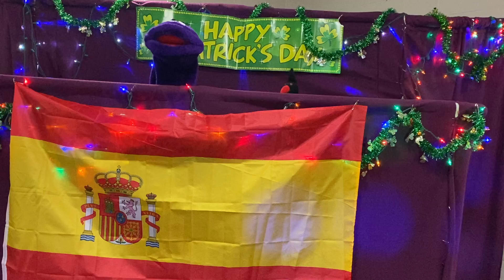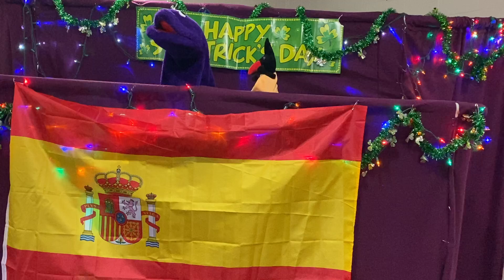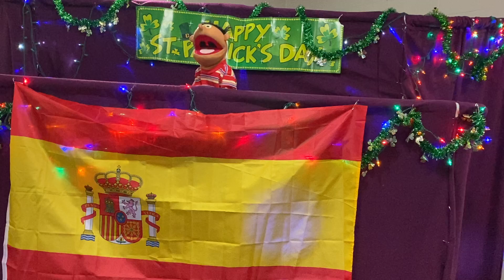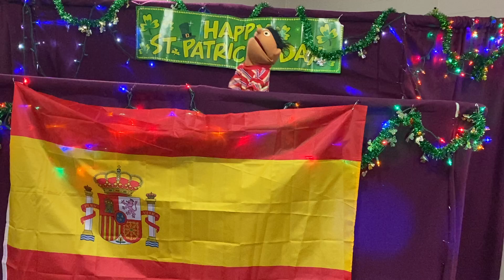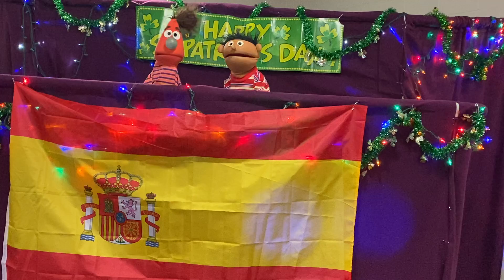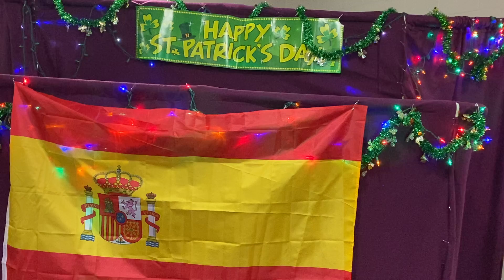March 20, 2022